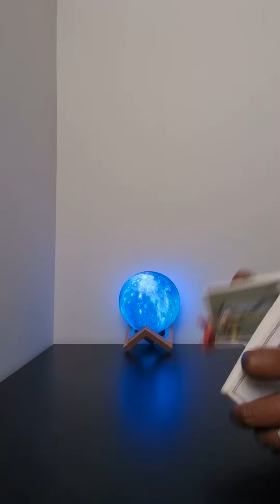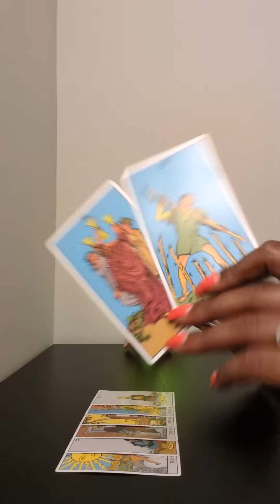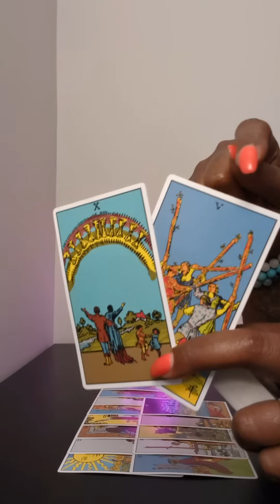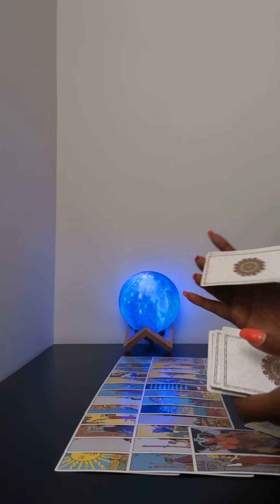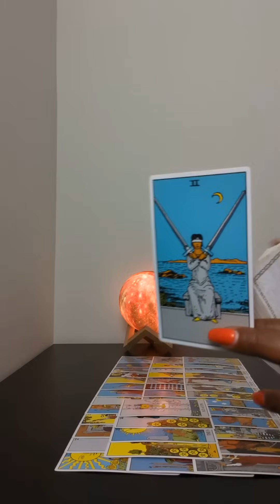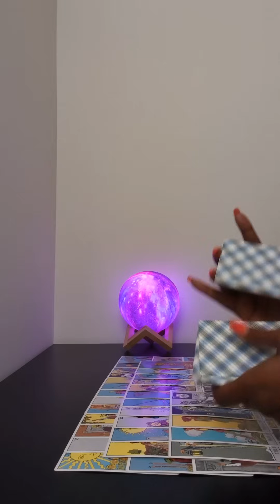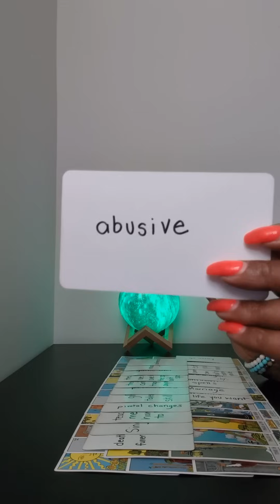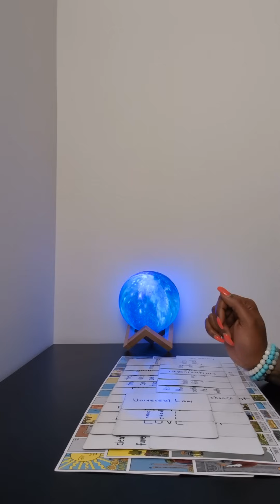Yes he did let her stand up in front of everyone and do this but it didn't go over like they planned